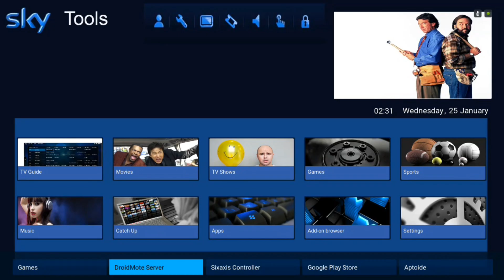BULLET FORCE ON NVIDIA SHIELD TV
Heres me showing bullet force can be played on the Nvidia Shield TV...

In this video I am using sixaxis with PS3 remote but I here I have uploaded my more recent touch profile for droidmote.

Download droidmote client and put this in your download folder on internal storage.

You will obviously also need droidmote server installed.